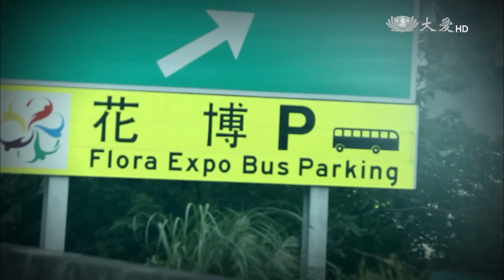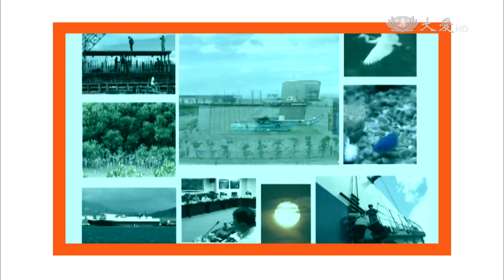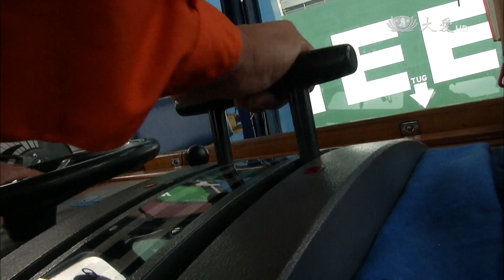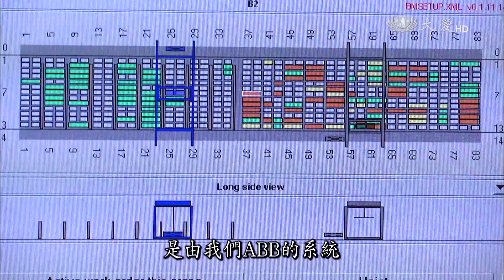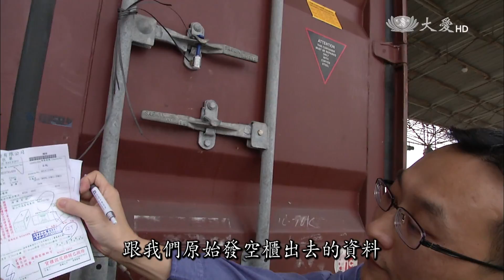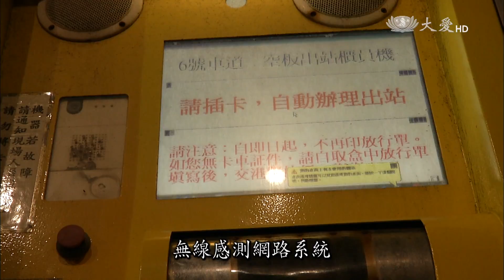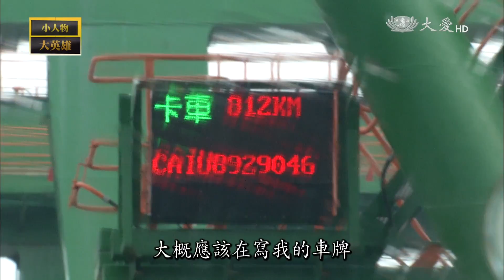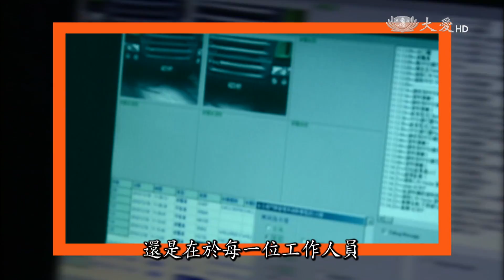【小人物大英雄】20130107 - 大船入港台北港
24小時營運的臺北港，需要集結各種不同專業的人才，雖然他們分屬不同的事業單位、不同的協力廠商，但是他們有志一同，為提升台灣港口的競爭力而奮鬥不懈，這成就並不簡單，但他們全都使命必達，他們全都是台灣經濟奇蹟幕後的無名英雄。